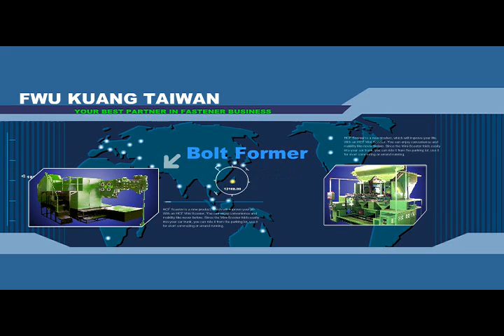FKE Fwu Kuang Enterprises Taiwan No.1 Socket Cap Screw Provider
Fwu Kuang was established in 1978 as Hei-Pi Enterprises.
In 1988, the Company's name was changed to Fwu Kuang.
And the business was expanded to include the production of set screws, bolt-formers, and tapping-machines.
In 1995, we focus production capability to making hex head socket cap screws and related products.